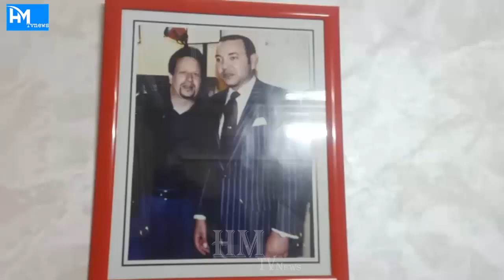المطرب والملحن محمد حمودة ابن خالة عبد الحليم حافظ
في اغنية جديدة مع السعيدي عبد اللطيف شاعر وملحن وصانع الملاحم
HM شاركونأ في القناة الرسمية 🙏🙏
إشترك في قناة ​
حي المحمدي تيفي | حصريــــــــــــــــــــا
أول قناة على الحي المحمدي
  تحلى المشاهدة  HM Tvnews مع
hay_mouhamedi#الحي_المحمدي#
 شوف_تفي#الدارالبيضاء#المغرب#فيلم#ممثل
مكناس#المحمدية#قريعة#دربغلف#ملعوبة#قانون#بوليس#الامنالوطني#ديوانة#المخديرات#الطريق#عرس_مغربي#
بارس#مطار#مستشفى#صحافة#جورنال#كورة#تينس#كازينو#الهاتف#فتاة#مليكة_الجمال#العمل#فيسبوك#وتساب
usa#igbt#
chafik arich#
Imad Bichri#
Bessan Ismail#
Morad El Achabi#
hay mohamedi#
حميد المهدوي#
Black Moussiba#
Barlamane.com#
Chouftv - شوف تيفي#
صوفيا طالوني#
saad lamjarred#
MBC The Voice#
الجانب المُشرق # Bright Side Arabic#
عالم الترلالي#
عبد المجيد المراكشي#
Hassan El Fad # حسن الفد#
hm tvnews#
hm tv#
HM Tvnews#